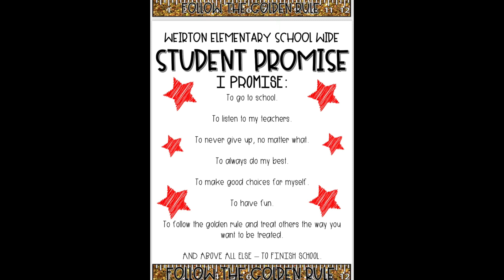W.E.S. News for 1/23/23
W.E.S. News for Monday, January 23, 2023